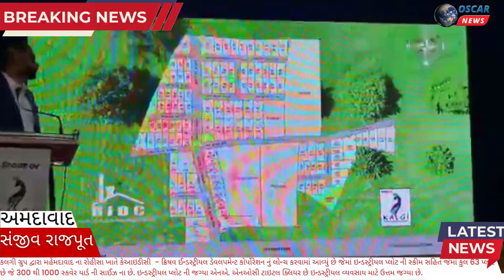કલગી ગ્રુપ દ્વારા મહેમદાવાદના રોહીસા ખાતે KIDC-ક્રિષવ ઈન્ડસ્ટ્રીયલ ડેવલપમેન્ટ કોર્પોરેશનનું લોન્ચ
𝗟𝗮𝘁𝗲𝘀𝘁 𝗡𝗲𝘄𝘀
કલગી ગ્રુપ દ્વારા મહેમદાવાદ ના રોહીસા ખાતે કેઆઇડીસી  - ક્રિષવ ઈન્ડસ્ટ્રીયલ ડેવલપમેન્ટ કોર્પોરેશન નું લોન્ચ કરવામાં આવ્યું છે જેમાં ઇન્ડસ્ટ્રીયલ પ્લોટ ની સ્કીમ સહિત જેમાં કુલ 63 પ્લોટ છે જે 300 થી 1000 સ્કવેર યાર્ડ ની સાઈઝ ના છે. ઇન્ડસ્ટ્રીયલ પ્લોટ ની જગ્યા એનએ. એનઓસી ટાઇટલ ક્લિયર છે ઇન્ડસ્ટ્રીયલ વ્યવસાય માટે ઉત્તમ જગ્યા છે. ઔદ્યોગિક પ્લોટ યોજના શરૂ કરવાનો ઉદ્દેશ ઔદ્યોગિક સુવિધાઓ સ્થાપિત કરવા અને ચોક્કસ વિસ્તારમાં આર્થિક વિકાસને પ્રોત્સાહન આપવા માટે વ્યવસાયો માટે જમીન પ્રદાન કરવાનો છે. આમાં ઉત્પાદન, એસેમ્બલી અથવા વેરહાઉસિંગ કામગીરીનો સમાવેશ થાય છે. આ યોજનાનો હેતુ નોકરીઓનું સર્જન કરવાનો અને પ્રદેશમાં રોકાણ આકર્ષવાનો પણ છે. આ પ્રસંગે કલગી ગ્રુપ ના મેનેજીંગ ડિરેક્ટર ભારત પટેલ સહિત મહાનુભવો હાજર રહ્યા હતા.